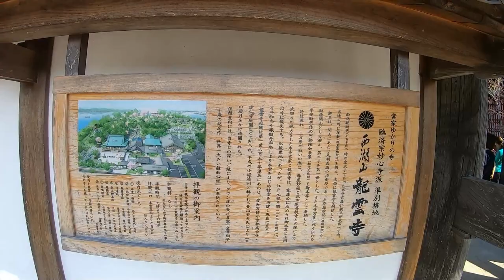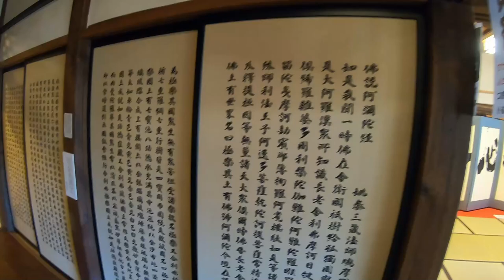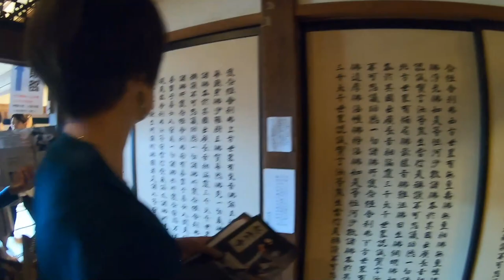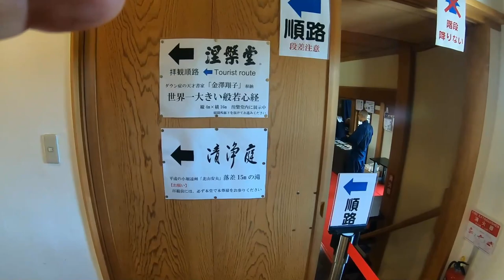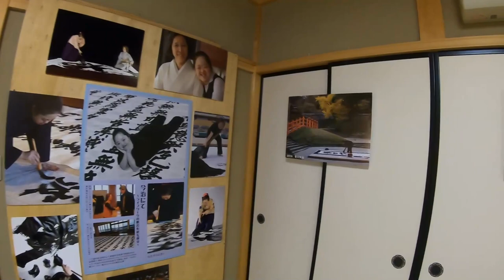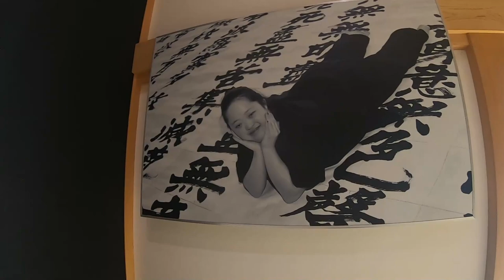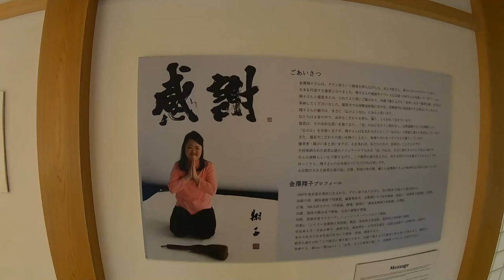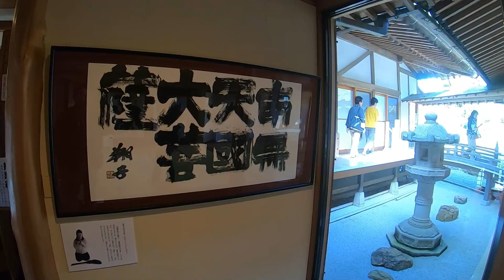書家 金澤翔子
金澤 翔子さんの書展に行ってきました。

金澤 翔子かなざわ しょうこ

1985年誕生。東京都出身。５歳から母の師事で書を始める。
NHK大河ドラマ「平清盛」揮毫。国体の開会式や天皇の御製を揮毫。紺綬褒章受章。
日本福祉大学客員准教授。文部科学省スペシャルサポート大使。
Shoko Kanazawa
Calligraphy artist. Born in Tokyo in 1985. Started learning calligraphy from her mother Yasuko in 1990 when she was five years old. Held her first personal exhibition, Shoko Kanazawa The World of Calligraphy, at Ginza Shoro Gallery in 2005, when she was twenty years old. Also held personal exhibitions at several temples, including Kenchoji in Kamakura, Kenninji in Kyoto and Todaiji in Nara. Shoko's works include the title calligraphy of Taira no Kiyomori, a TV historical drama series broadcasted on NHK in 2012. Shoko is one of the notable young calligraphers today.